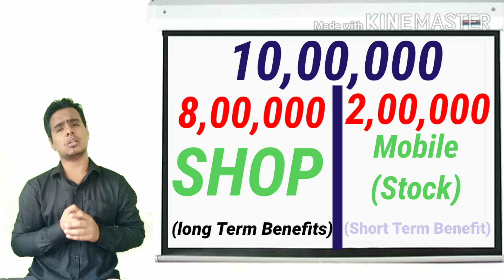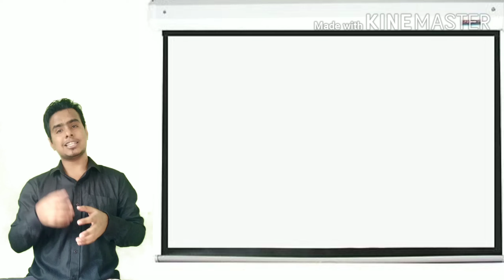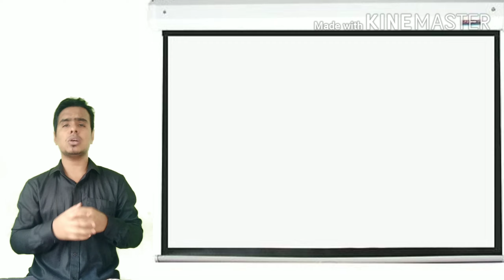|| Capital Expenditure & Revenue Expenditure|| Deferred Revenue Expenditure|| CA CMA FOUNDATION ||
In this video we hv discussed about
• Revenue Expenditure
• Capital Expenditure
• Deferred Revenue Expenditure